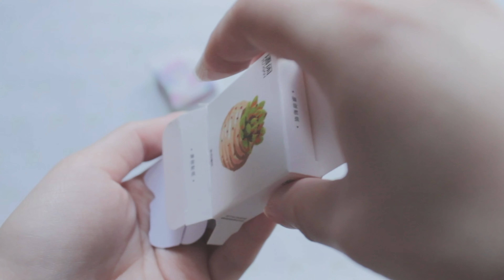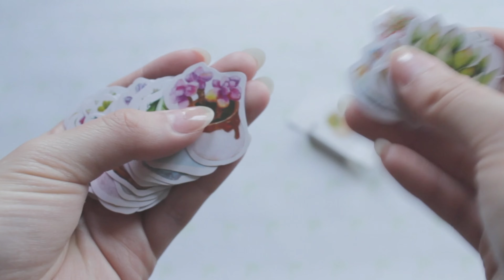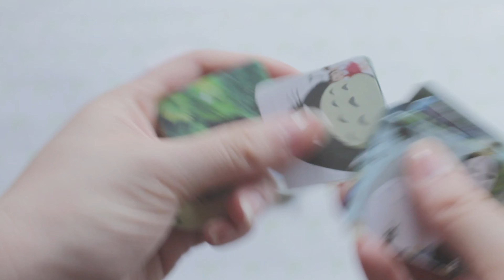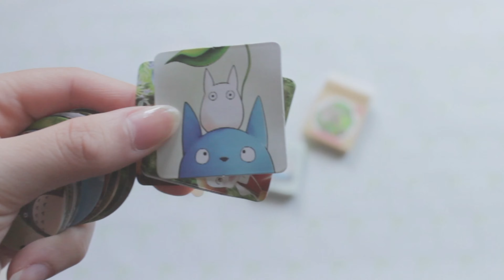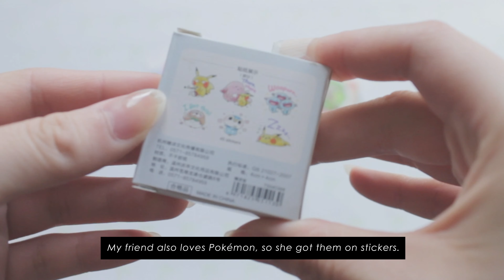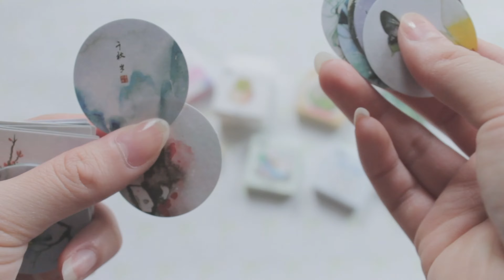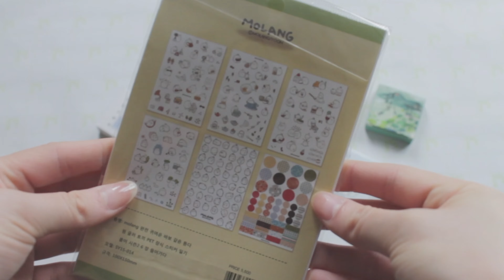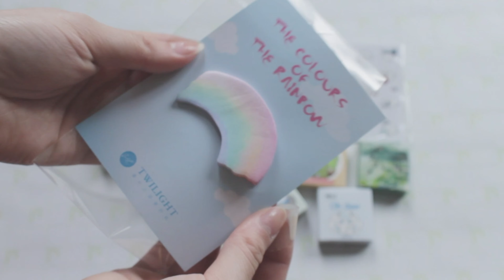AliExpress Stationery Haul | ASMR (no talking) + Lo-Fi Music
A few weeks ago, a friend and I decided to buy a bunch of stationery items together from AliExpress for our bullet journals. Our online shopping spree resulted in a pile of stickers, washi tapes and sticky notes. I thought I'd show you guys what we bought.

Everything was bought from the House of Novelty, which you can find the link of each item below if you wish to purchase the same items we bought.